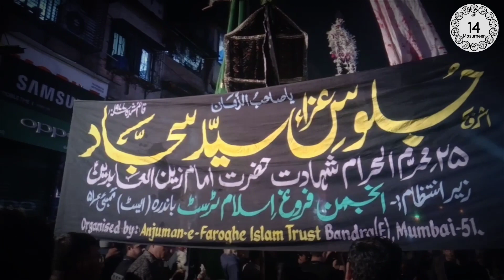Bandra Juloos | 25 Muharram juloos 2019 | Juloos e Sayyed e Sajjad | Mumbai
Juloos e Sayyed e Sajjad, Bandra, Mumbai

25 Muharram juloos Bandra 2019

Nadeem Sarwar Noha 2020 | Farhaan Ali Waris Noha 2020 | Mir Hasan Mir Noha 2020 | Meesum Abbas Noha 2020 | Irfan Haider Noha 2020 | Shahid Balistani Noha 2020 | Muharram 2020 | | Mumbai Shab e Ashur Juloos 2019 | Honda Corner Juloos 2019 | Mumbai Juloos 2019 | Muharram 2019 | Muharram

We will upload more videos in future Inshaallah

© All Right of video are reserved by 14 Masumeen

You are not allowed to use the above content unless you have taken my permission

14 Masumeen
14 masoomeen